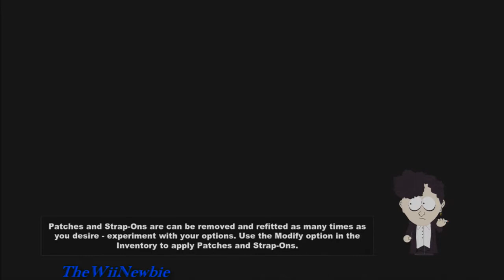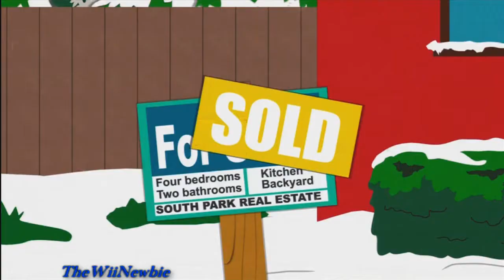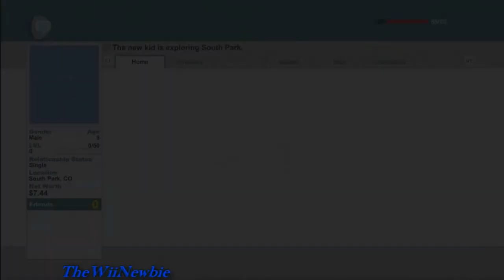Let's Play South Park The Stick of Truth Part 1: The New Kid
Welcome to my Live lets play on South Park The Stick of Truth with live commentary.